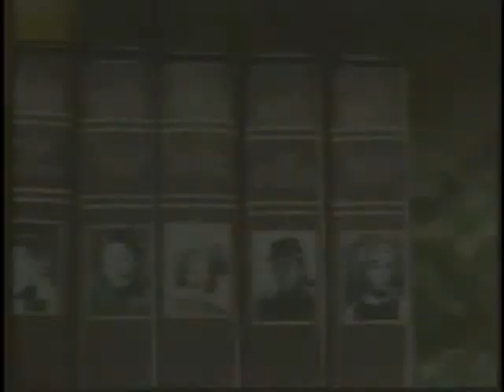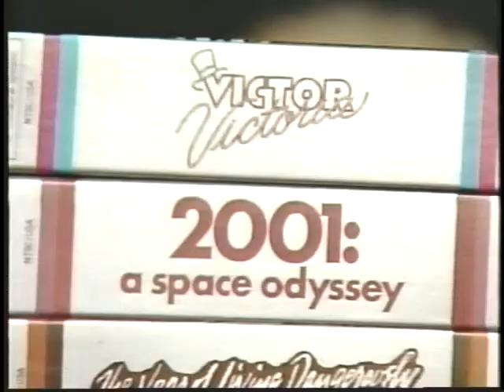Judy Garland MGM's Greatest Movie Moments (Excerpts)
from the 1987 Video Sampler. Judy Garland Segments Only! from my personal collection. I make no claim to ownership